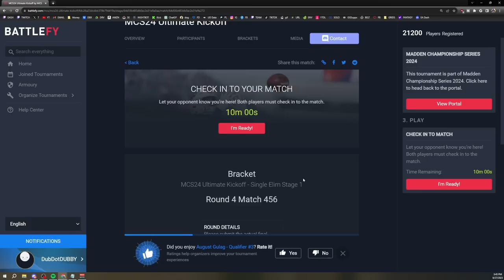BLITZING THE WHOLE TEAM EVERY PLAY IN $200,000 MADDEN TOURNAMENT!